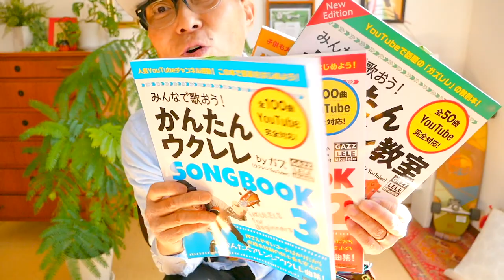【2021改訂版】Dragon Night / SEKAI NO OWARI《セカオワ・ドラゴンナイト》《ウクレレ 超かんたん版 コード&レッスン付》